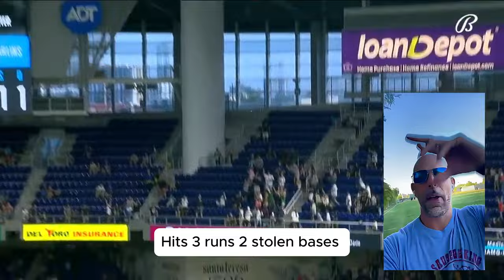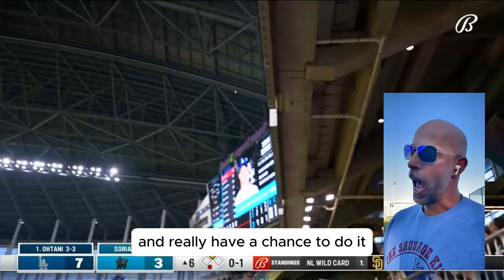51/51 – Shohei Ohtani Makes History with MLB's First-Ever 50/50 Season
Dave dives into the record-shattering journey of Shohei Ohtani, who has just become the first player in MLB history to hit 51 home runs and steal 51 bases in a single season. Ohtani's three home runs and two stolen bases in his latest game pushed him beyond the historic 50/50 mark, and Dave breaks down the significance of this once-in-a-lifetime achievement. Don't miss this deep dive into one of the most electrifying players the sport has ever seen!